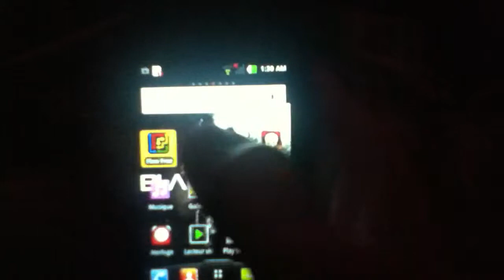flow free app gameplay